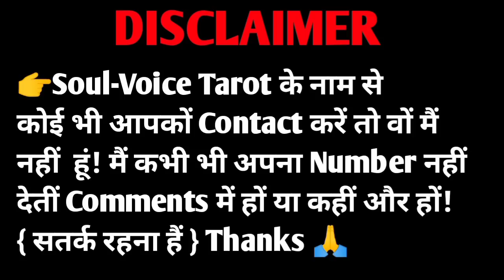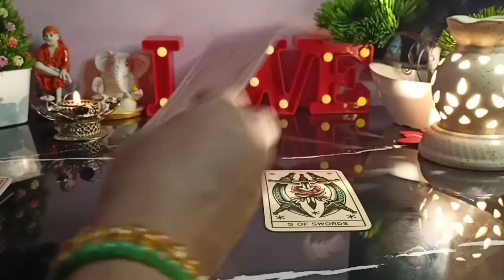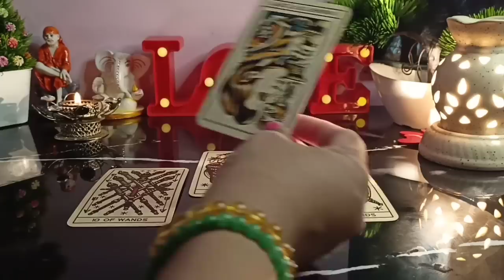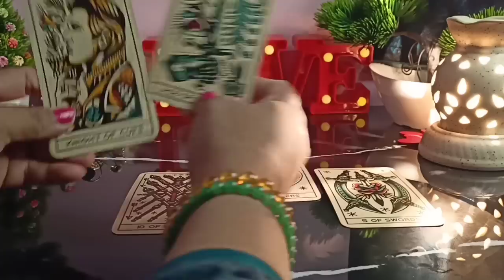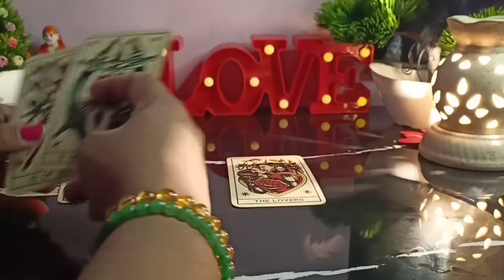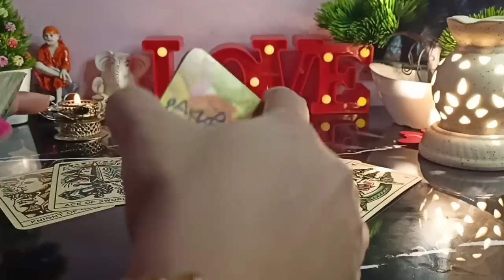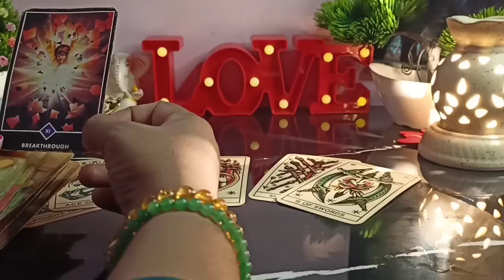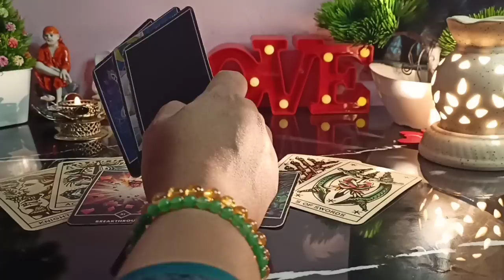😱Next 5 *Magical* Days !! Jo Hoga Achanak Hoga !!💗Candle🪔Wax Reading Hindi✵Timeless✵